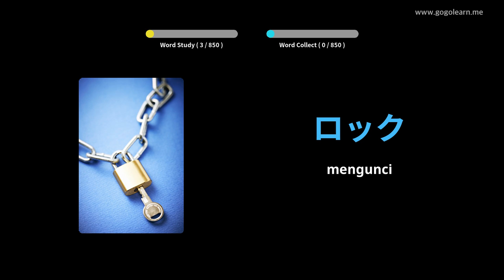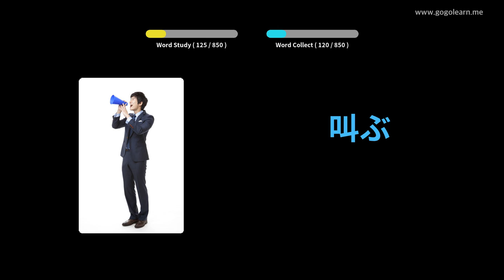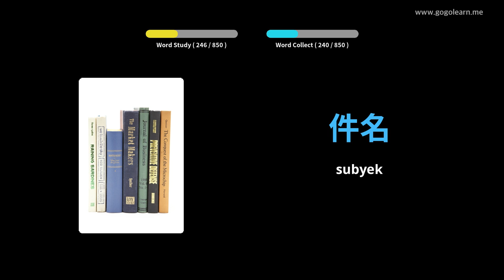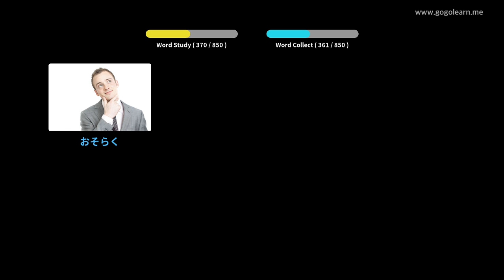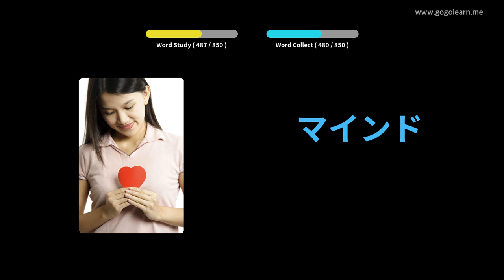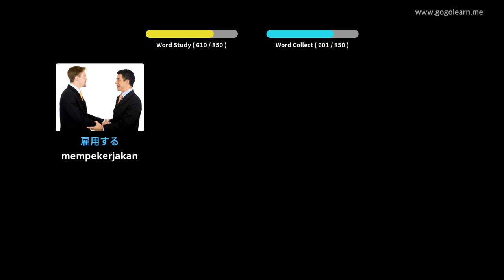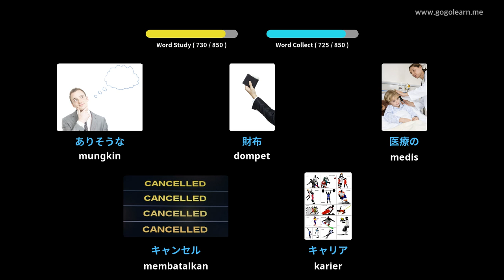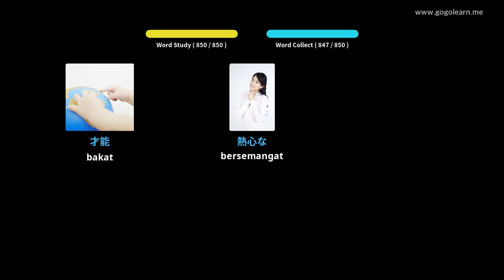Mendengarkan Kosakata Bahasa Jepang Saat Tidur | Golearn